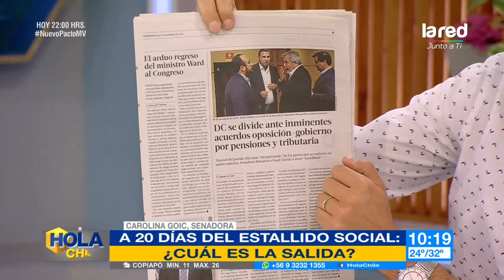A 20 días del estallido social ¿cuál es la salida?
Los senadores Carolina Goic y Alejandro Guillier, estuvieron en nuestro matinal, quienes analizaron las manifestaciones y demandas ciudadanas que surgieron a partir del 18 de octubre. Entérate de todo en Hola Chile.